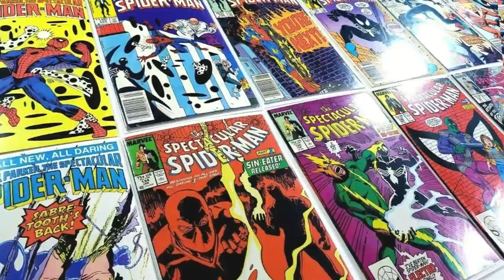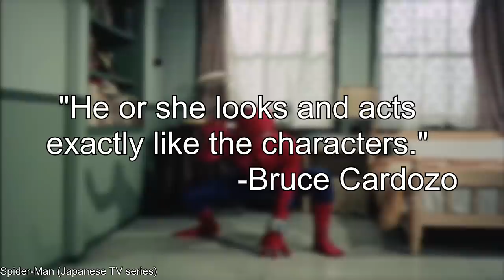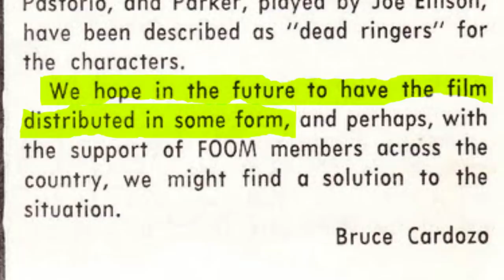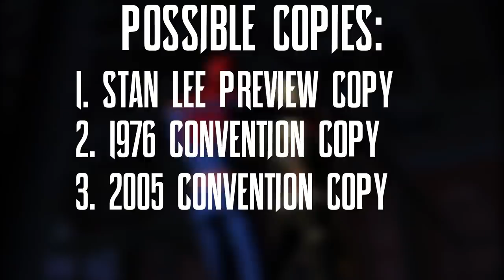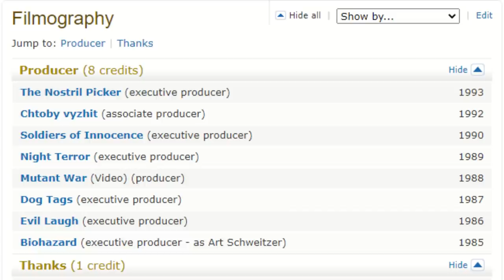SPIDER-MAN VERSUS KRAVEN THE HUNTER: The Lost Spider-Man Film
Help me find this lost Spider-Man Movie!